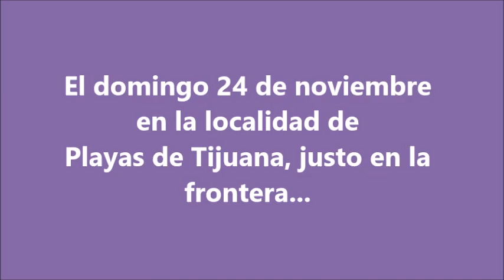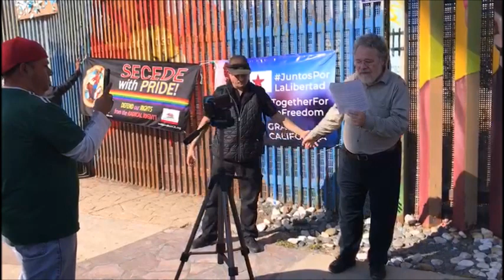¡NACIMIENTO DE LA GRAN CALIFORNIA COMO NUEVO PAÍS!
Se dio el primer paso, en una declaratoria conjunta de los movimientos independentistas de la península de Baja California y del Estado de California (CALEXIT), donde se buscará como objetivo formar una nueva nación, la GRAN CALIFORNIA como fue antes de que nos separara una guerra injusta.